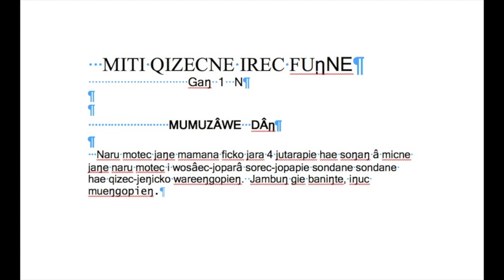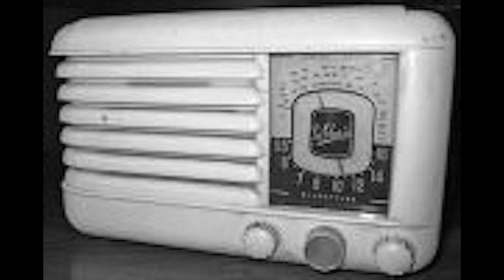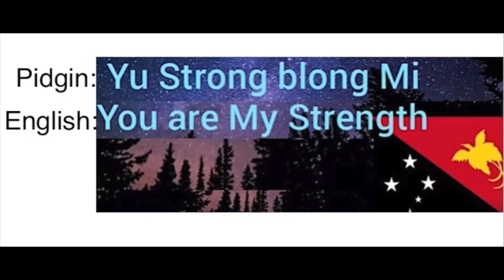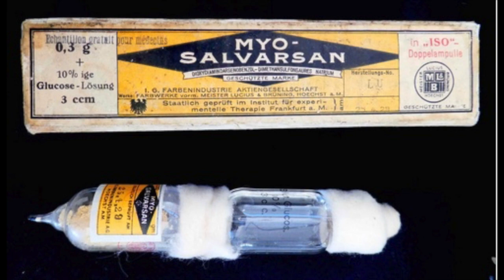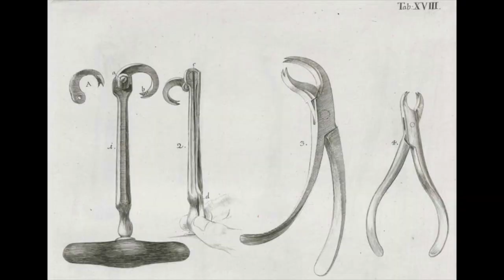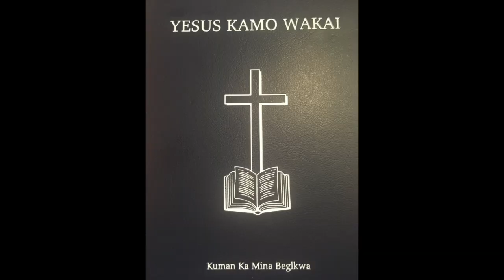Karl Lippmann on Wilhelm Bergmann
Karl Lippmann and his wife Gisela arrived in 1967 in New Guinea. They spent their first year at Ega, Wilhelm Bergmann's station in Simbu. Bergmann introduced them to the language and culture of the Simbus. Lippmann witnessed the life and work of this very versatile missionary. His mentor bred pigs and cattle. He grew oranges and he saved peoples' lives by vaccinations against yaws.
He wrote grammars of local languages, translated the Bible into Kuman, and he wrote a four-volume work on the culture of the Kamanukus. In recognition of his work, he was awarded an honorary doctorate by the University of Erlangen, Germany, in 1968. Karl Lippmann's report is an oral memorial to Wilhelm Bergmann, the pioneer of Lutheran highlands mission.